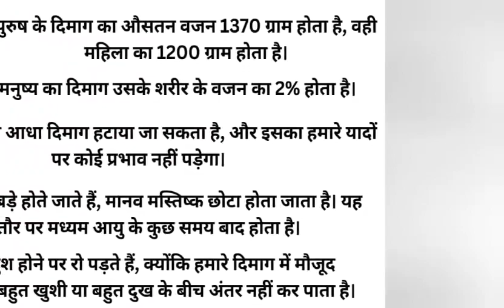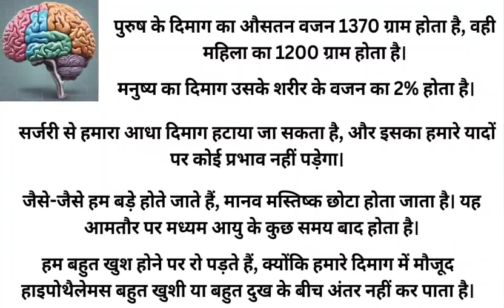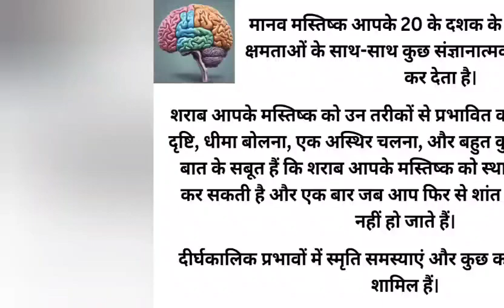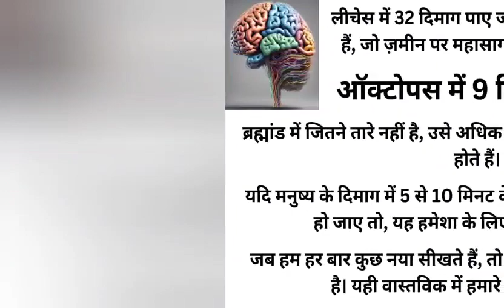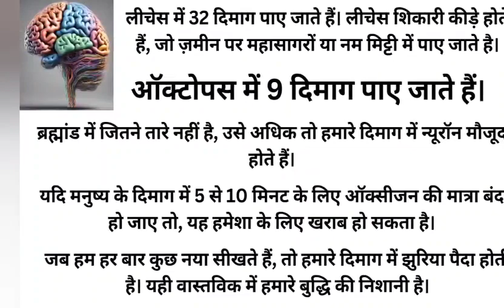मस्तिष्क के बारे में 35 मजेदार तथ्य जिन्हें आप नहीं जानते | 35 Facts about Brain